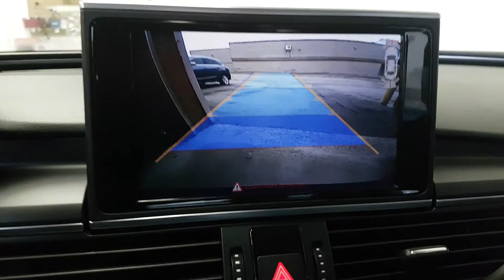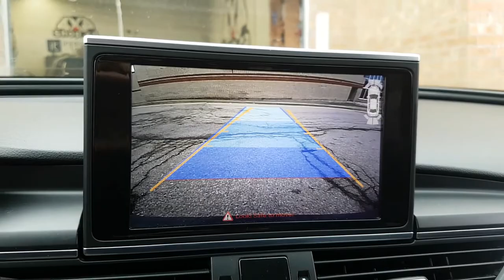OEM Fit back camera installed in Audi A6 by 4x4 shop Canada